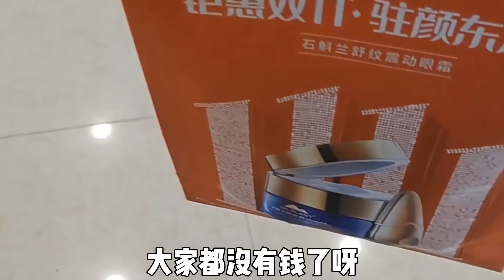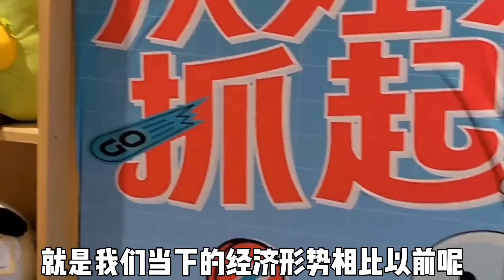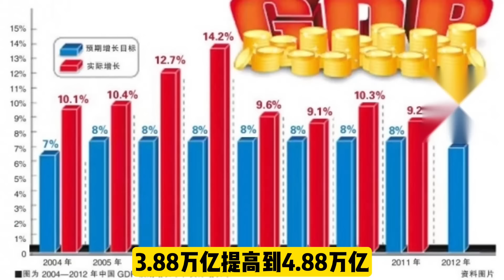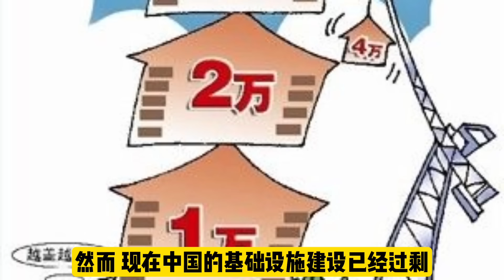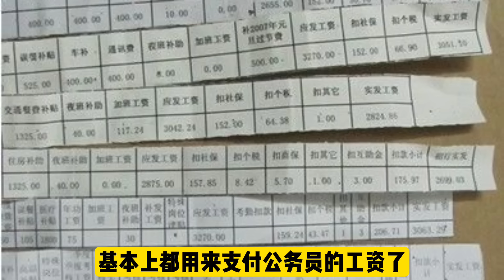消費降級！廣州實體經濟涼涼！才10月就出現返鄉潮！步行街大量店鋪倒閉沒人租！鐵飯碗已經快發不起工資！中國發行萬億巨債救經濟！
《中國經濟的悲觀視角：消費降級，實體經濟衰退，以及債務問題的加劇》

1. 消費降級：廣州實體經濟的衰退
首先，我們從廣州的實體經濟看到了消費降級的明顯跡象。廣州，作為中國經濟的重要發動機，其實體經濟的衰退，無疑對整個中國的經濟形勢產生了深遠的影響。大量的實體店鋪倒閉，無人租賃，這不僅反映出消費者的購買力下降，更折射出整個社會經濟活動的萎縮。

2. 返鄉潮：就業市場的困境
而在今年的10月份，我們就已經看到了顯而易見的返鄉潮。這種現象通常在春節等重大節日時出現，但現在卻提前出現，這無疑反映了當前的就業市場狀況嚴峻。特別是在製造業和服務業等行業，大量的工作崗位正在消失，導致大批的勞動力無法找到穩定的工作，只能選擇返回家鄉。

3. 工資問題：企業經濟壓力的增大
在這樣的背景下，我們還看到了「鐵飯碗」面臨的工資發放難題。過去，這些被視為最穩定的工作崗位，現在卻在經濟壓力下面臨發不出工資的窘境。這不僅加劇了社會的不安定因素，更可能引發更大範圍的社會問題。

4. 債務問題：中國發行萬億巨債救經濟
最後，我們必須關注到中國政府為了輓救經濟，不得不選擇發行萬億巨債。這種行為雖然短期內可能會刺激經濟回暖，但長期來看，卻可能使得中國陷入更嚴重的債務危機。